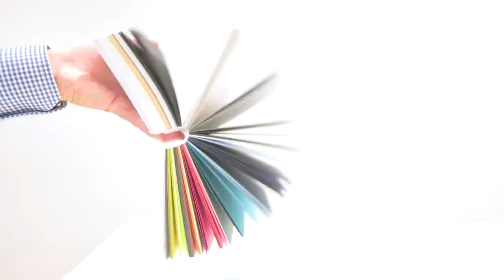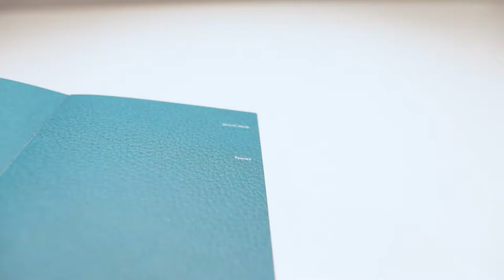Gmund Paper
This video was created to promote the tours at the Gmund Paper Mill in Bavaria Germany